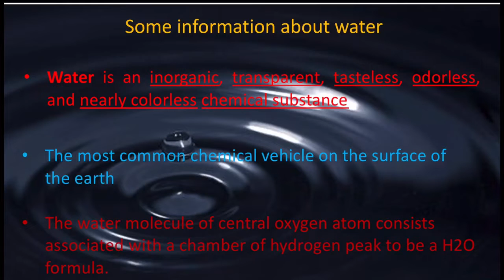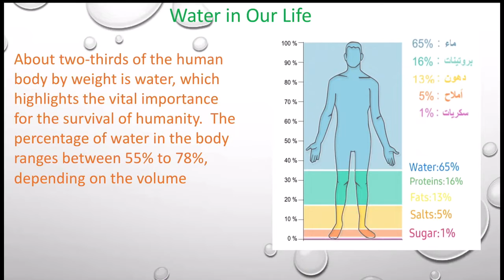Water - معلومات رائعة عن الماء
بحث للطالب مصطفى عبد المهدي الثاني متوسط